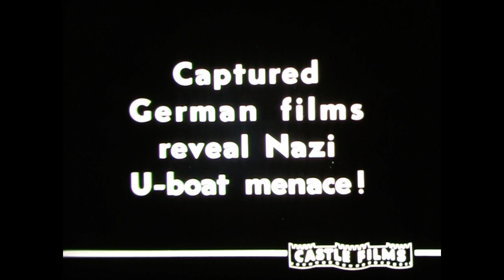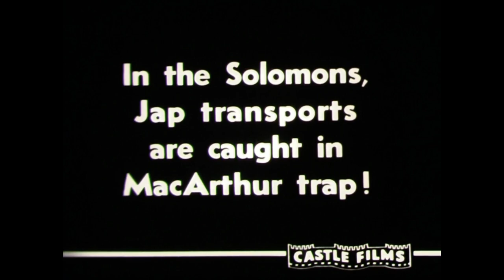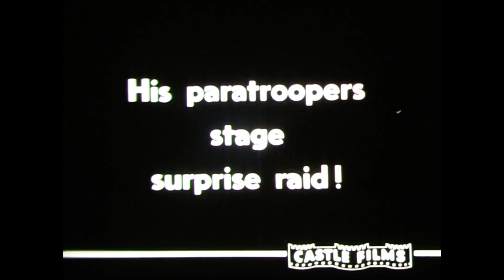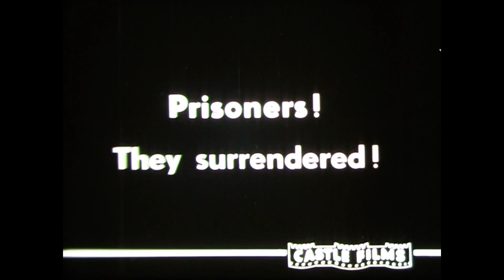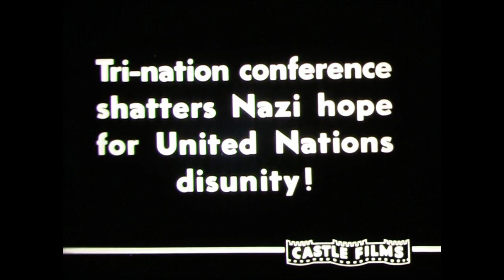1943 News Parade of the Year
The News Parade of the Year 1943 is a 1943 documentary film made in the United States and directed by Eugene W. Castle for his Castle Films home movie reel company. It is composed of newsreel footage of wartime activity in the year 1943.

This is a historical 16mm film of news in the world in the year 1943.